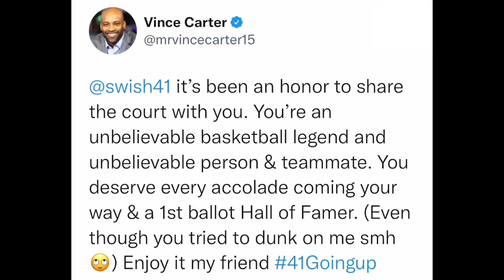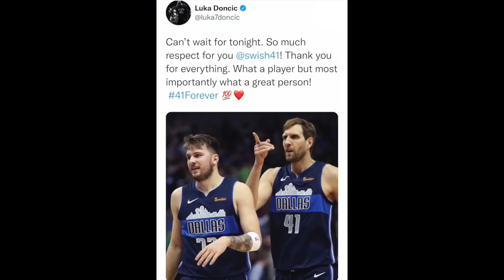NBA PLAYERS REACT TO DIRK NOWITZKI JERSEY RETIREMENT | Dirk Reactions